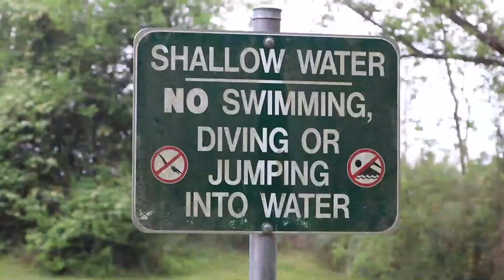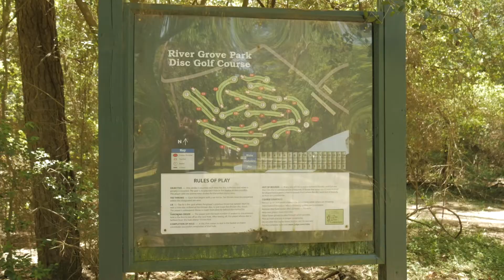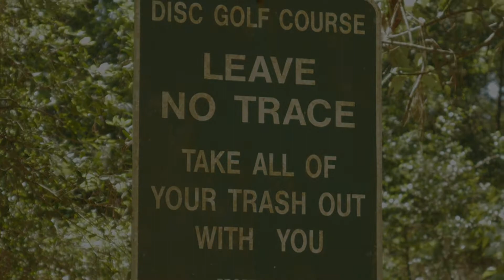Episode 2: Yount My Nuts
When Horace finds kids feeding the local wildlife, he tries to stop them with the help of Kelly.

Small Parks follows the story of Horace Yount, a man that patrols local community parks. Every scene is 100% improvised and the cast was only given a prompt in which to build the scene.

In This Episode:
Aaron - Horace
Zak - Kelly
Sean - Casey